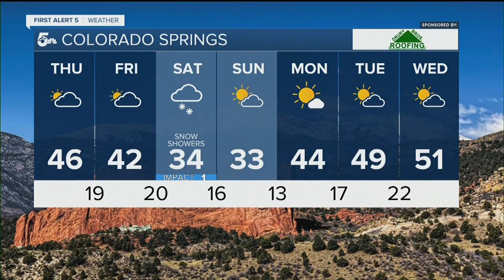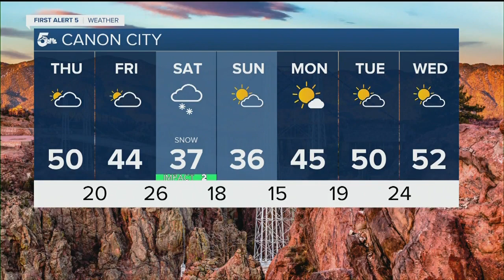Chilly and calm today and tomorrow - Snow likely Saturday night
Today looks chilly, calm, and cloudy. It's kind of a standard early January day for southern Colorado.